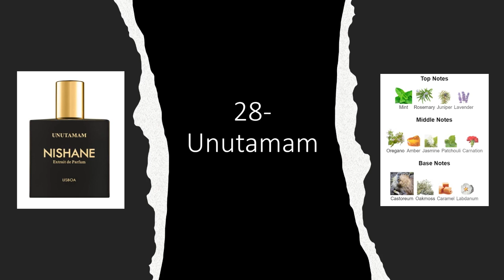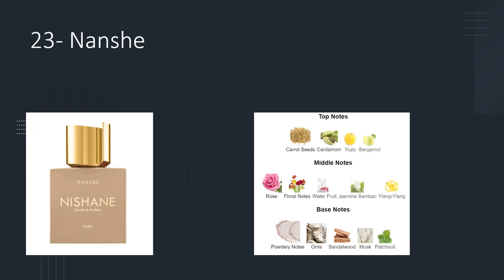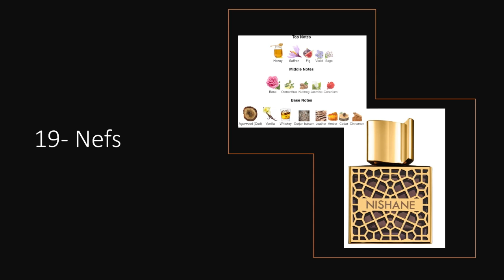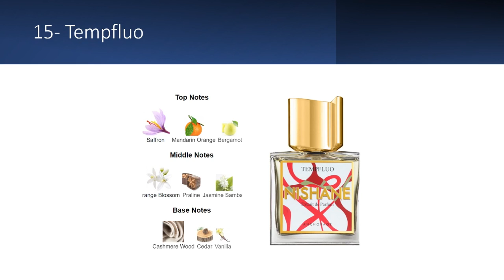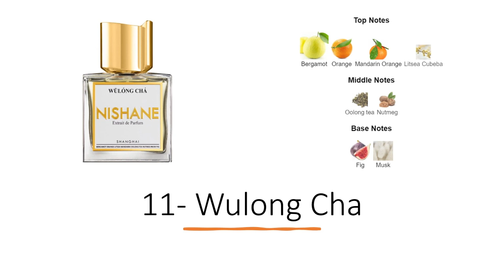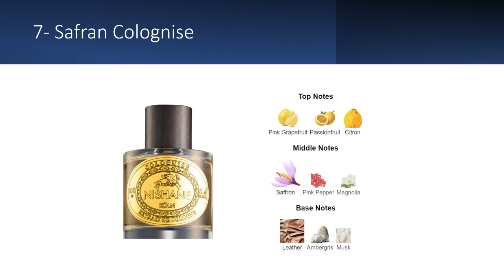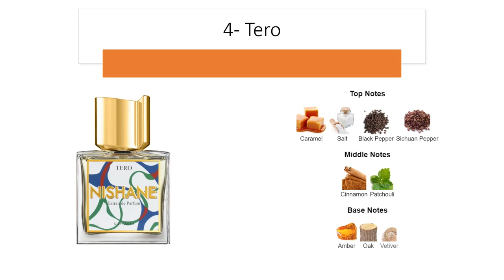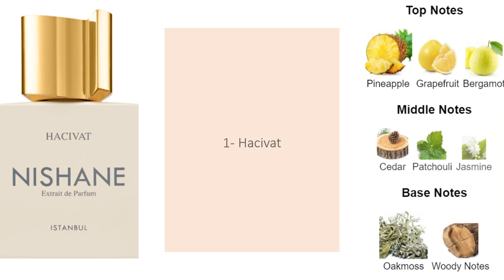My Ranking of 28 Nishane Perfumes- تجربتى وتصنيفى ل28 عطر من نيشانيه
28 عطر من نيشانيه بهم 12 عطر ممتازين من وجهة نظرى
00:00 Introduction
00:22 Unutamam
01:02 Afrikan-Olifant
01:45 Pachuli Kozha
02:50 Sultan Vetiver
03:42 Mana
04:39 Nanshe
05:46 B-612
07:48 Ege
10:00 Fan your flames
11:00 Nefs
12:47 Karagoz
14:23 Zenne
15:33 Tuberoza
17:33 Tempfluo
18:56 Vain & Naive
20:24 Favonius
21:39 Hundred Silent Ways
23:38 Wulong Cha
25:17 Colognise
26:53 Shem
28:11 Papilefiko
29:52 Safran Colognise
31:06 Suede Et Safran
33:22 Ambra Calabria
35:36 Tero
37:49 Kredo
38:57 Ani
41:05 Hacivat